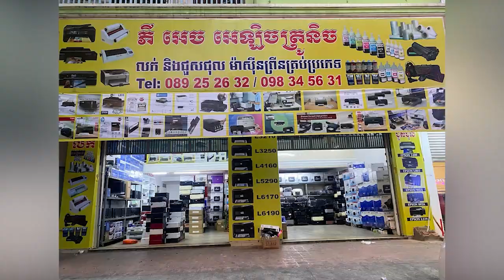តុលាការខេត្តកណ្ដាល សម្រេចឃុំខ្លួនក្រុមក្មេងស្ទាវ៥នាក់ ដាក់ពន្ធដាគារក្រោយបើកឆាកប្រយុទ្ធនៅក្រុងតាខ្មៅ